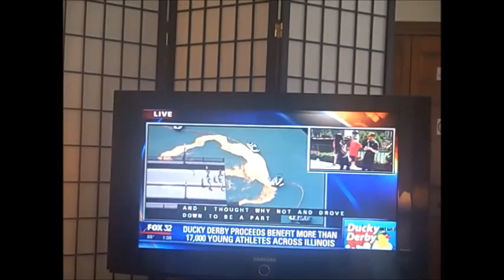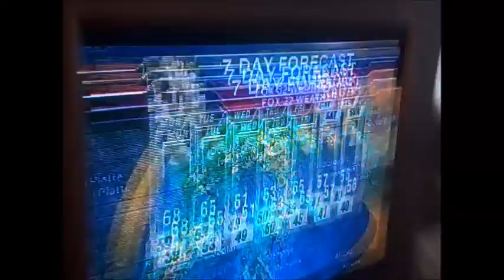Jesus said I am the way the truth and the life2017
More about my idea for the school channel.
Like anytime Brett is watching, any of his shows on ABC, the good old ones, then its SBS. If Brett is watching, Live with Kelly and Ryan, or the view, or ABC7 news at 11 AM or Good Morning America, or Jeopardy. If I am watching if Brett is watching, the Simpsons on Fox 32, that, its SBS. Shows on ABC, that, are, about school, air, on the school channel, shows on ABC, that are not about school, that just help you relax, like Jeopardy, like, the cooking shows, on ABC, maybe, Live with Kelly and Ryan. So, tv shows on any network about school air, on the school channel. And tv shows on any network, about life skills, air on SBS.
More about my ideas for the school channel.
The School Channel, airs, my and everyone's episodes, about school. Like, the tape, Brett goes back to school, at Larkin, on August 18, 2014, airs, at 4:30 P.M.
SBS, airs, that daytrip we took, to Chicago, on August 16, 2014.
Mom, the school channel, as a segment airs that thing that show on NTD, that they air, about Tiffany Meijer, saying those things about how humankind came to be.
The first side is TSC.
Then a side, that is more about other things, like either school, or life skills, is SBS.